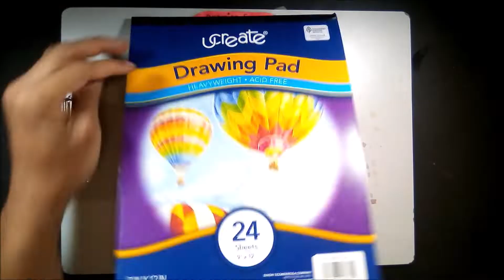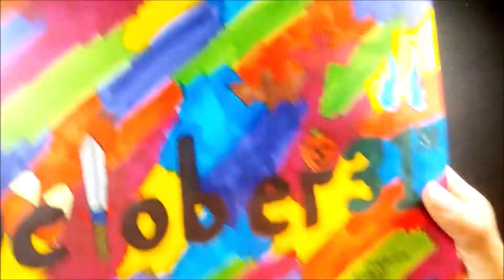31 Days of Halloween 5 2022 Spooky, Scary and Festive Words: Day 12 "October 31st"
Quirky, fun and colorful, I love spooky season!.

Spooky, Scary and Festive Words